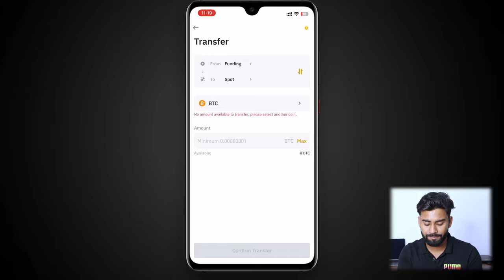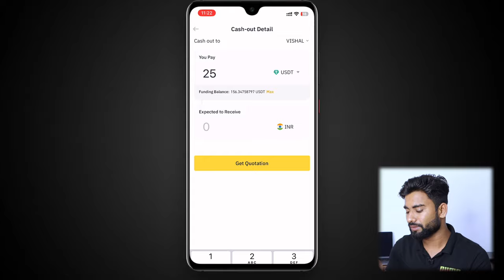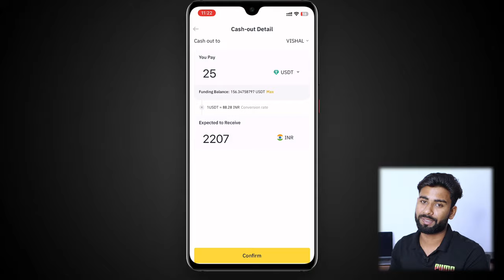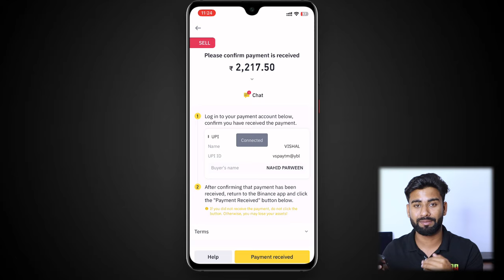Binance withdrawal to bank account 2023 | Binance se withdraw kaise Kare | Vishal Techzone